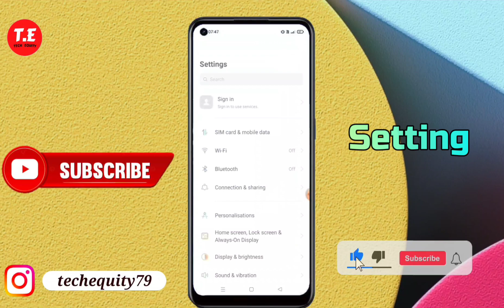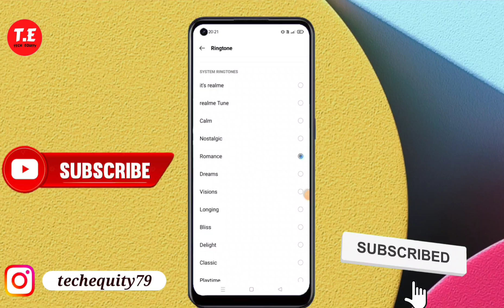Realme Narzo 50 Pro 5G me Ringtone Setting kaise kare